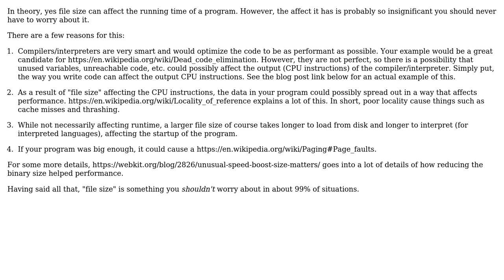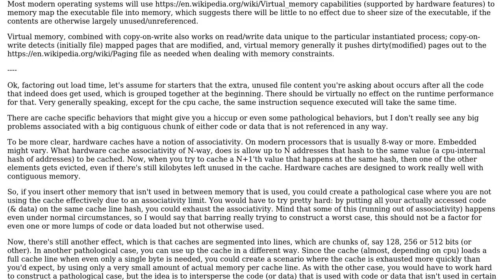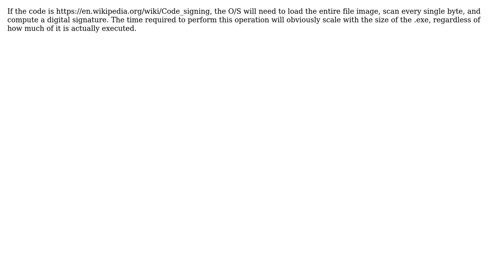Software Engineering: Is Program Running Time Affected by File Size? (3 Solutions!!)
Software Engineering: Is Program Running Time Affected by File Size?

With thanks & praise to God, and with thanks to the many people who have made this project possible! | Content (except music & images) licensed under CC BY-SA | Music | Images & others | With thanks to user Logan Hartman user John Wu user Jesse Good user Erik Eidt and the Stack Exchange Network Trademarks are property of their respective owners. You are responsible for your own actions.